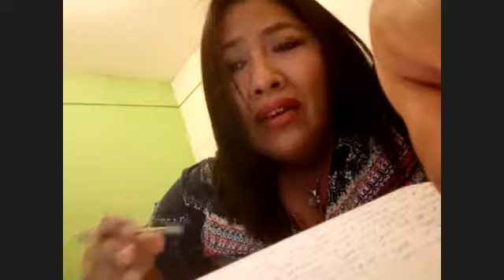Encuentro Poderoso con Testimonios de éxito